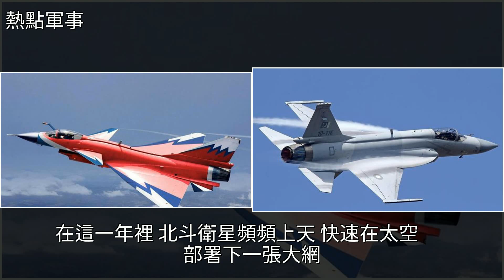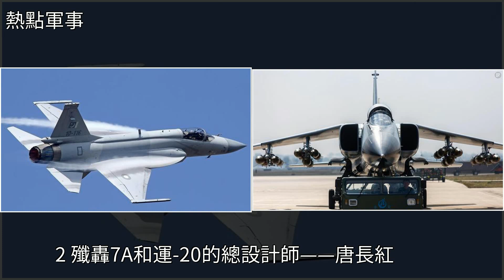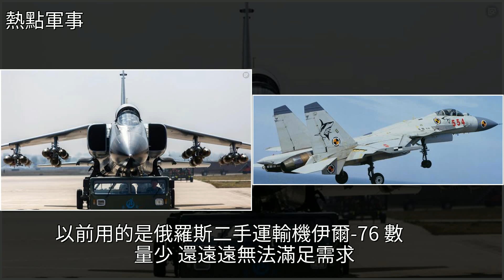這所大學了不起，為中國狂造航空戰器，北大清華不是它對手，[熱點軍事]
這所大學了不起，為中國狂造航空戰器，北大清華不是它對手 [熱點軍事]大學,殲-20,中國航空,空軍,戰鬥機這所大學了不起，為中國狂造航空戰器，北大清華不是它對手 [熱點軍事]大學 殲-20 中國航空 空軍 戰鬥機